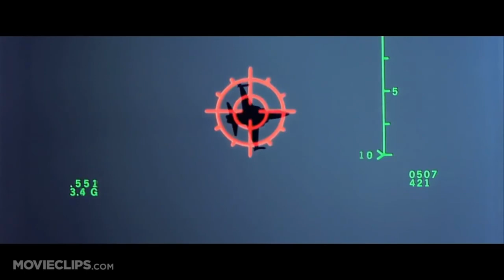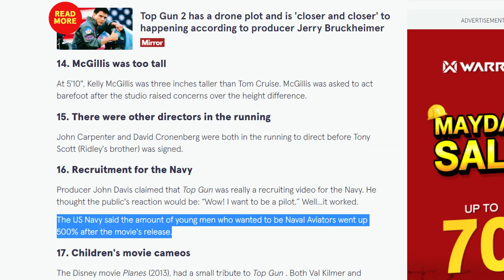[รู้ก่อนดู] Top Gun: Maverick ท็อปกัน ฟ้าเหนือฟ้า 2 l Movie Insidez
ช่องทางการจำหน่ายบัตรชมภาพยนตร์

0:00 Introl
1:35 เนื้อเรื่อง Top Gun 1
4:56 ความรู้สึกและอิทธิพลจากหนัง
8:08 รู้อะไรแล้วบ้าง
10:42 โปรโมชั่น Major Cineplex
13:33 Thankyou! Major

Follow more